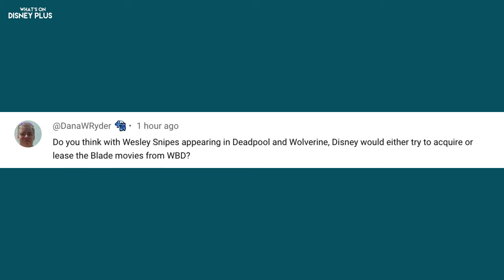"Renegade Nell" Cancelled + Tim Allen's "Shifting Gears" Gets Series Order | Disney Plus News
Disney+ Cancels “Renegade Nell” After One Season